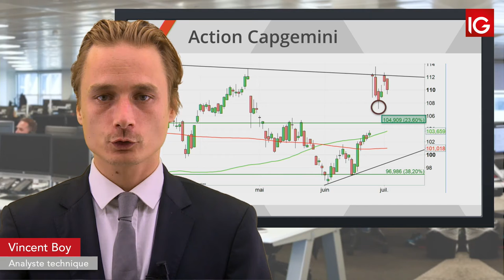Bourse - CAPGEMINI, en baisse suite à un intermédiaire - IG 03.07.2019